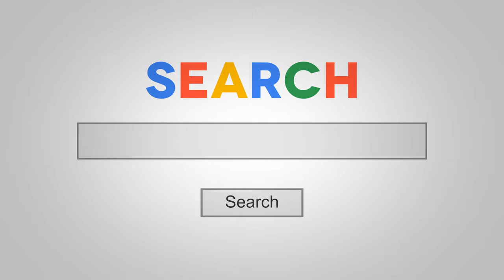Luxury Upgraded Golf Course home for sale in La Cita Titusville FL 32780 -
Luxury Upgraded Golf Course home for sale in La Cita Titusville FL 32780 - Call Karen @ - MAJOR PRICE REDUCTION! for Updated Price. - This Luxury golf course home for sale in La Cita has a year built effective date of approximately 2016. It literally has be Updated, Remodeled and Upgraded to the MAX! All, bath rooms and the huge kitchen and even the laundry room have been totally updated like new. There are new elegant tile and wood floors through out the entire home. The all new deluxe chefs kitchen is like nothing you have ever seen. You will find 2 energy efficient money saving hot water heaters, one is solar and the other is a tank less hot water on demand system. 3 A/C systems, 2 for the main home and one in the over sized garage with golf cart entry door. It all sits on a spacious .37 acre golf course lot looking out over the 11th Tee. There is WAY TOO many upgrades and features to mention here, this is a must see golf course home for sale in La Cita Titusville FL. Search All Hot New Listings for sale in Brevard County